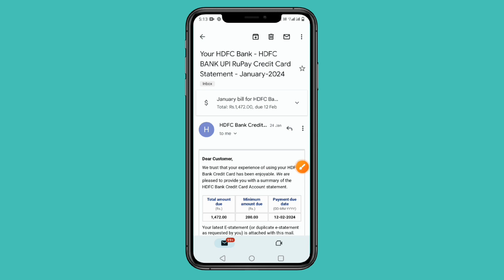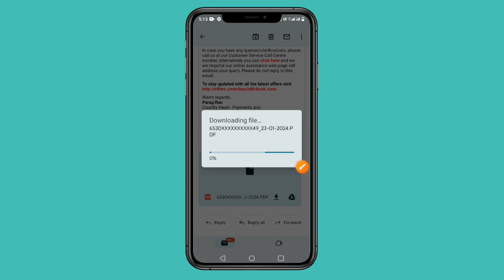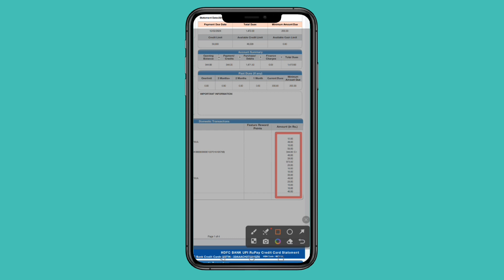hdfc bank credit card email statement pdf file password | Hdfc Credit Card Statement Open Kaise Kare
hdfc bank credit card email statement pdf file password,

hdfc credit card statement open kaise kare,
hdfc credit card ka statement kaise open kare,
hdfc credit card ka statement password,
how to open hdfc bank credit card statement pdf password,
how to open hdfc credit card statement pdf password,
hdfc credit card statement ka password kya hota hai,
how to open hdfc credit card statement password,
hdfc credit card statement download password,
hdfc credit card statement open password